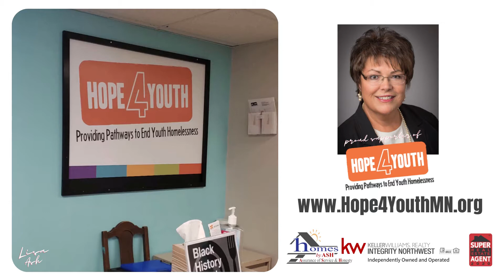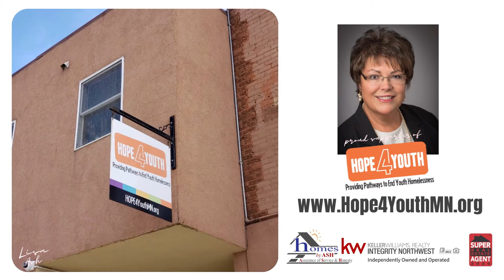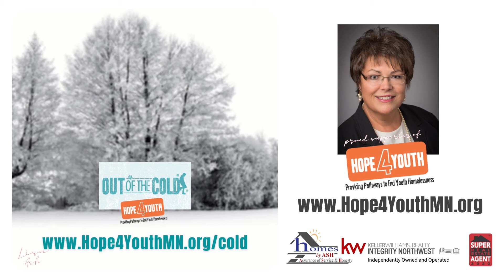Lisa Ash Talks About Anoka Nonprofit - Hope 4 Youth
The Anoka MN based nonprofit, Hope 4 Youth, is an organization near and dear to the heart of Lisa Ash who has served the organization at various times throughout the years. Together with her husband, and through her Homes By Ash Real Estate Team at KW Realty Integrity NW, Lisa has collected donations for the organization and served meals to the homeless youth the organization serves.

Now, during a year of COVID and with Give to the Max MN right around the corner, Lisa wants to remind everyone about this amazing organization and their amazing need for community help.